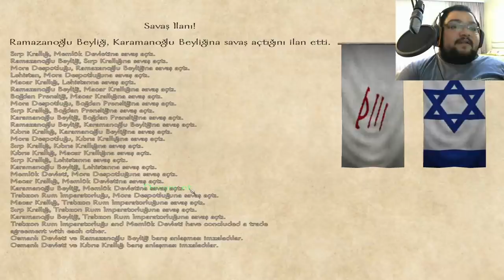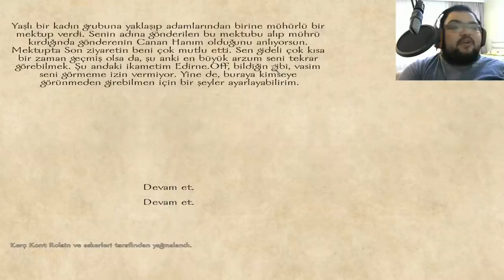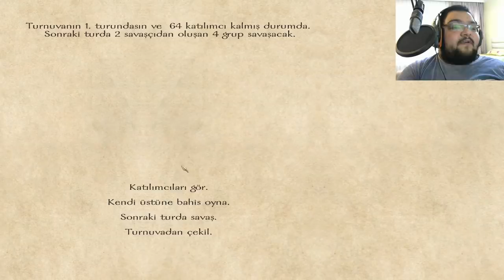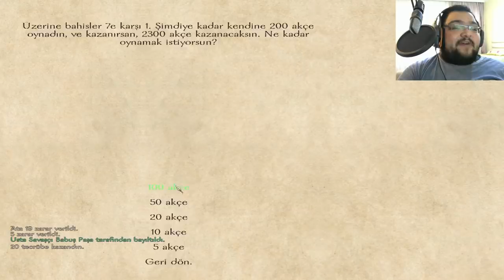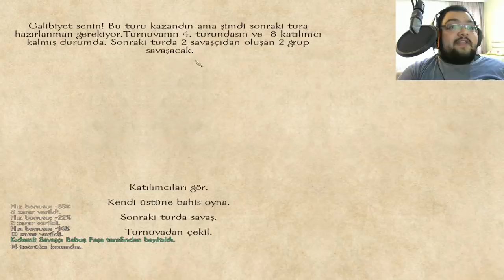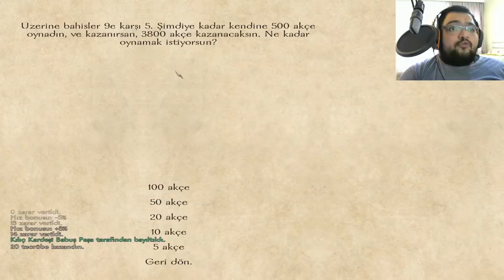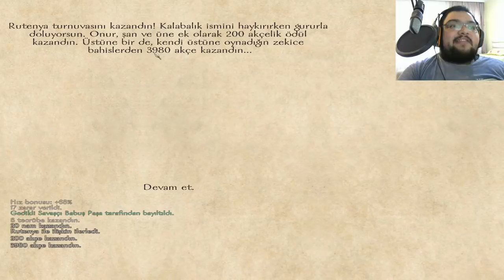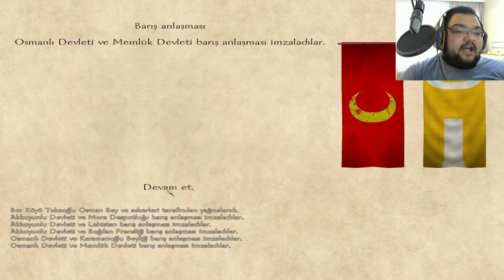ASİ YENİÇERİLERLE SAVAŞTIK / M&B Warband Osmanlı Senaryosu Serisi - Bölüm 10